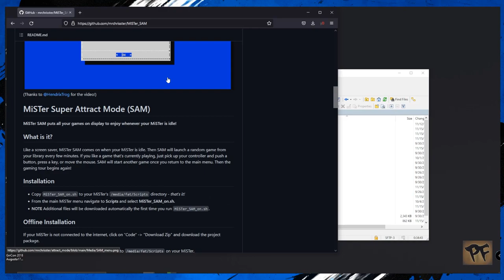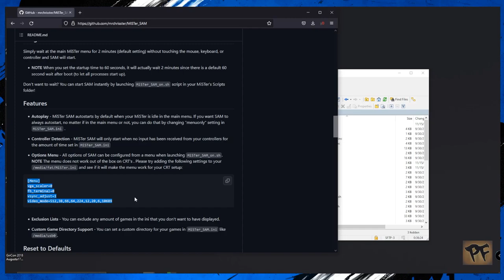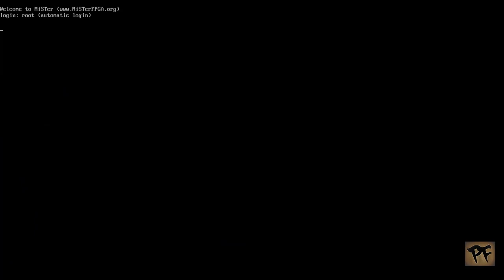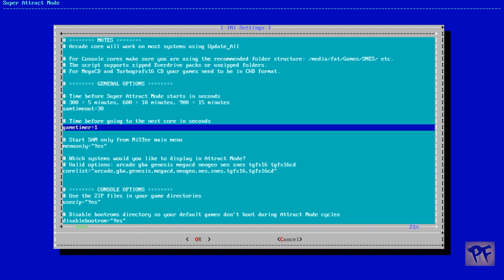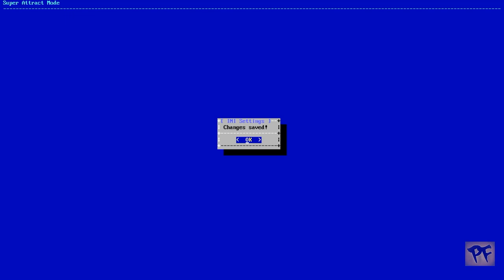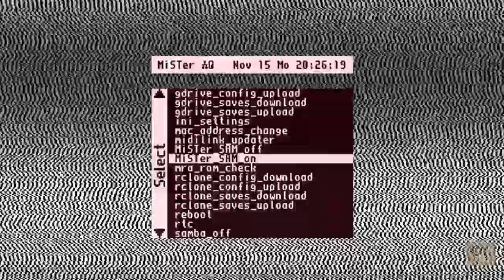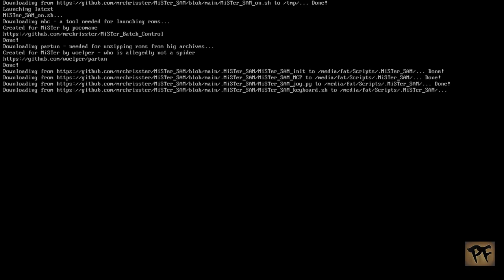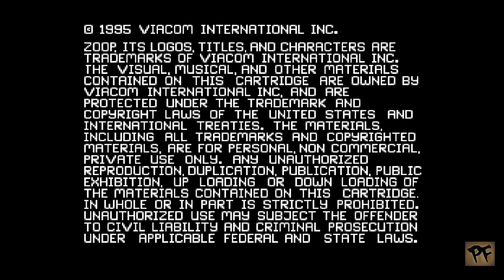(MiSTer) Configuração do MiSTer SAM no MiSTer FPGA 🇧🇷